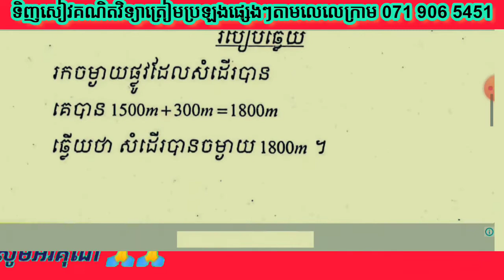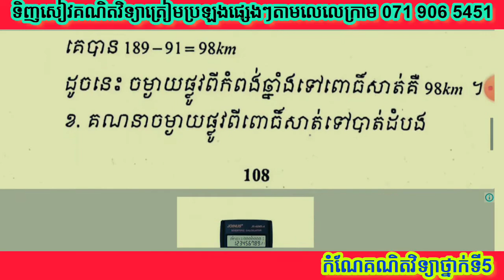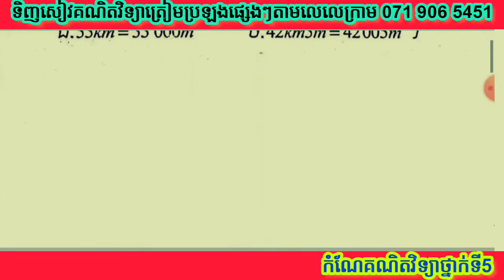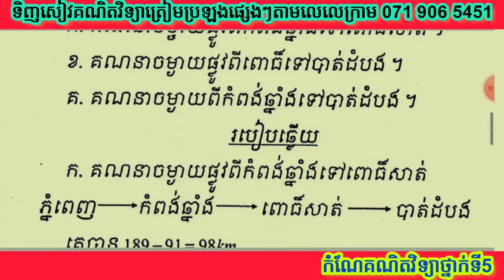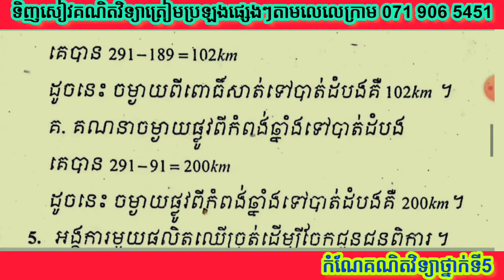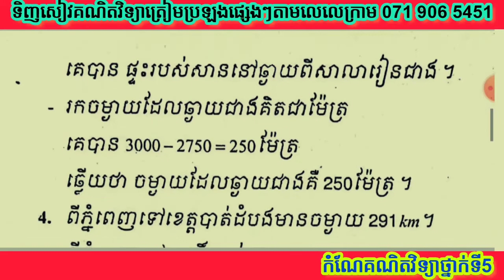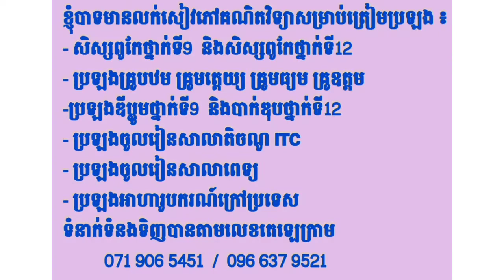គណិតវិទ្យាថ្នាក់ទី5 កំណែមេរៀនទី13 រង្វាស់ប្រវែង ទំព័រ89 😘